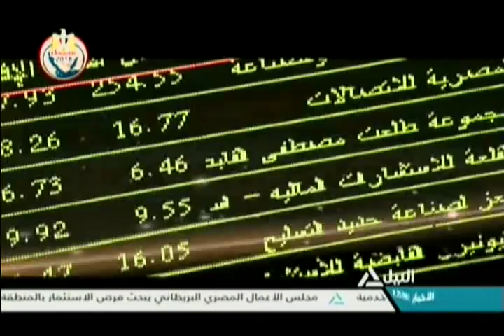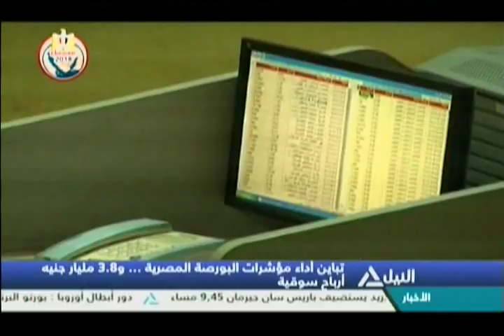بانوراما النيل الرابعة عصراً 14-02-2018